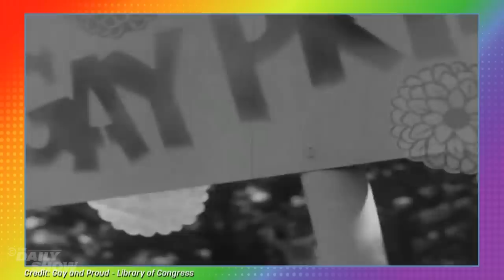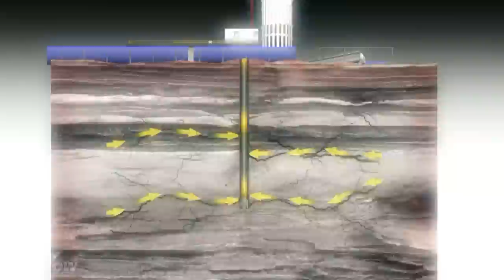From People's Pride to Corporate Pride | The Daily Show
Desi Lydic, Dulcé Sloan, and Jaboukie Young-White take a look at how corporations have rejected and capitalized on Pride over the years, as well as the origins of the celebration and how Queer communities today are taking back Pride.